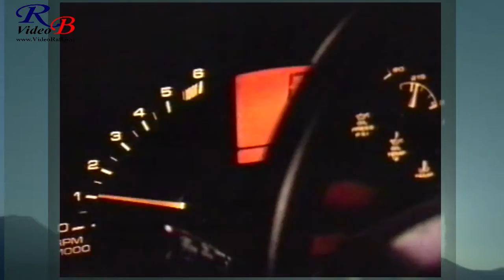Miha Balazic Zlomljeno srce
Miha Balažič Zlomljeno srce Režija in kamera Rafko Bešič